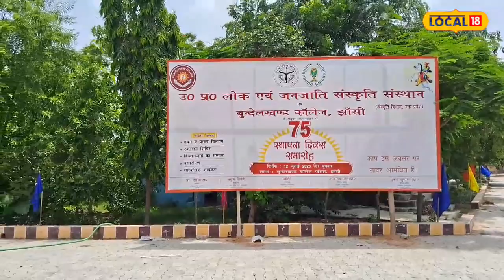राजनीति और अपराध जगत की दिग्गजों का अखाड़ा है झांसी का यह महाविद्यालय, जानिए पूरा इतिहास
शाश्वत सिंह/झांसी: झांसी स्थित बुंदेलखंड महाविद्यालय पूरे बुंदेलखंड में शिक्षा का सबसे पुराना केंद्र माना जाता है. वर्ष 1949 में स्थापित इस महाविद्यालय को अब 75 वर्ष पुरे हो चुके हैं. महाविद्यालय अपने अमृत काल में प्रवेश कर रहा है. 1949 में जब यह कॉलेज स्थापित हुआ तो आगरा विश्वविद्यालय से संबद्ध था. उसके बाद कॉलेज को कानपुर विश्वविद्यालय से जोड़ा गया. 1975 में कॉलेज बुंदेलखंड महाविद्यालय से संबद्ध हुआ.

बुंदेलखंड महाविद्यालय को राजनीति की नर्सरी भी कहा जाता है. झांसी समेत बुंदेलखंड के कई बड़े राजनेताओ ने यहीं से शिक्षा प्राप्त की है. मौजूदा केंद्रीय मंत्री भानु प्रताप वर्मा, झांसी के सांसद अनुराग शर्मा, सदर विधायक रवि शर्मा, एमएलसी बाबूलाल तिवारी तो खुद यहां के विद्यार्थी, शिक्षक और फिर प्राचार्य भी रहे हैं. इसके साथ ही महोबा और गरौठा के विधायक भी यहां के विद्यार्थी रह चुके हैं. सभी नेताओें ने अपनी छात्र राजनीति की शुरूआत इसी कॉलेज के कैंपस से की थी.

राजनीति की नर्सरी है बुंदेलखंड महाविद्यालय
पूर्व केंद्रीय मंत्री प्रदीप जैन, पूर्व राज्यसभा सांसद चंद्रपाल सिंह यादव और पूर्व गरौठा विधायक दीपनारायण सिंह यादव भी यहां से डिग्री हासिल कर चुके हैं. दीपनारायण सिंह यादव पर गैंगस्टर एक्ट में मुकदमा चल रहा है. कॉलेज के प्रिंसिपल प्रो. एस के राय ने बताया कि यह हमारे लिए गौरव की बात है कि बुंदेलखंड के अधिकतर राजनेता ने यहीं से पढ़ाई की है. कॉलेज अपनी स्थापना के 75 वर्ष मना रहा है. स्थापना दिवस पर हवन समेत कई कार्यक्रमों का आयोजन किया जाएगा.